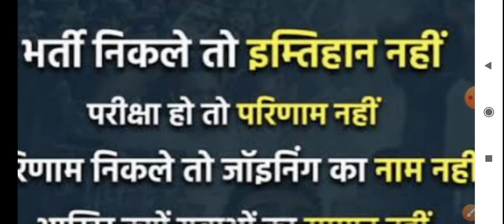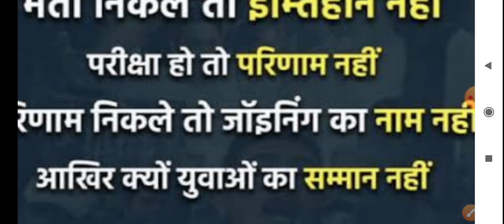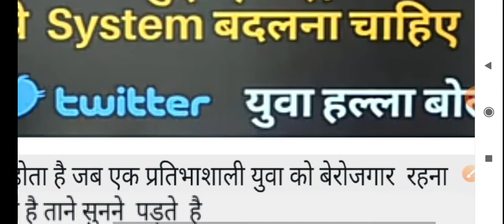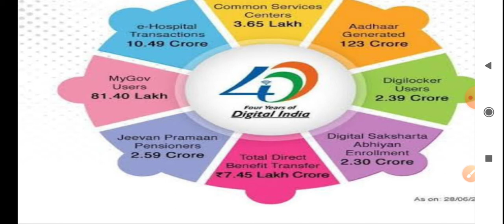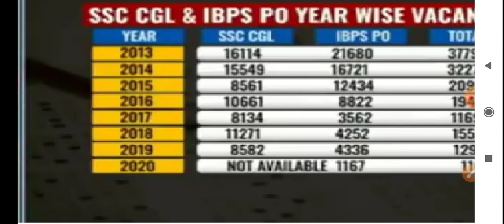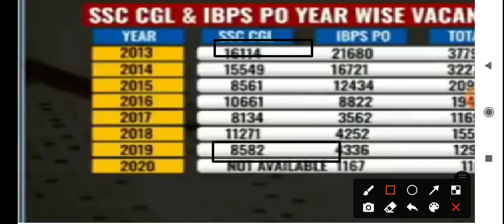युवा माँगे रोज़गार # शिक्षक भर्ती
आज के इस वीडियो के माध्यम से युवा के हक की बात की गयी
युवा माँगे रोजगार
# शिक्षक भर्ती
share to all
ctet science
cdp
Priyanka Arya